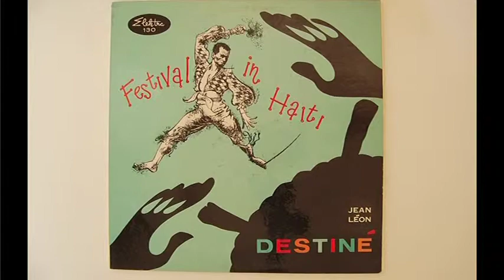VTS_01_1